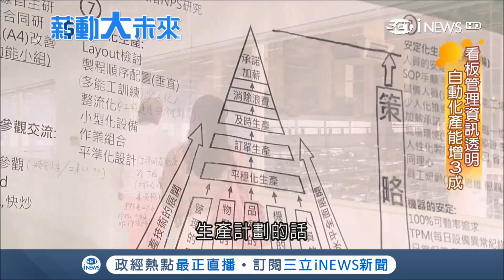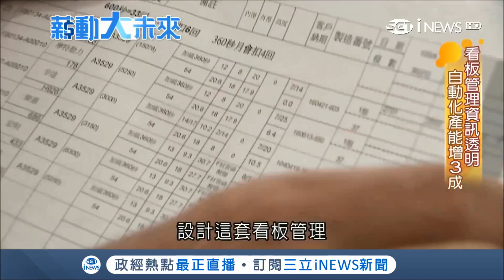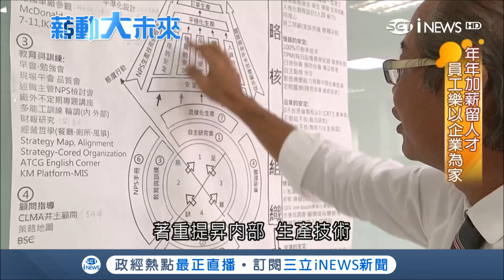仿效"豐田模式"！靠"自動化提升產能+資訊透明化"突圍 台灣汽車"油封"成功行銷全球！｜記者 張祐慈 吳汶宸｜【薪動大未來】20180611｜三立iNEWS